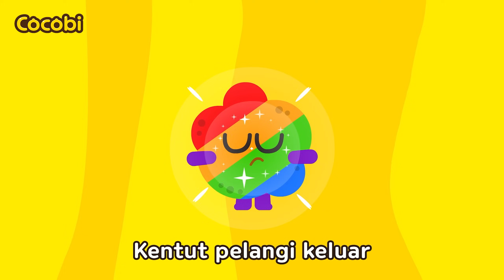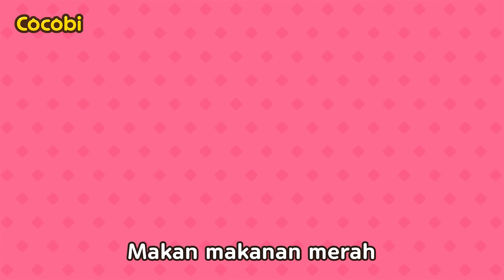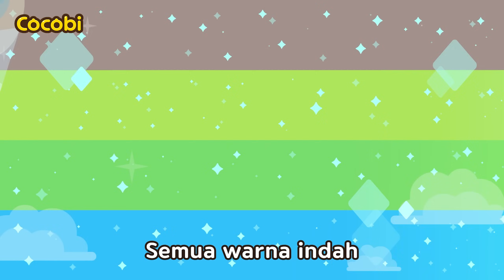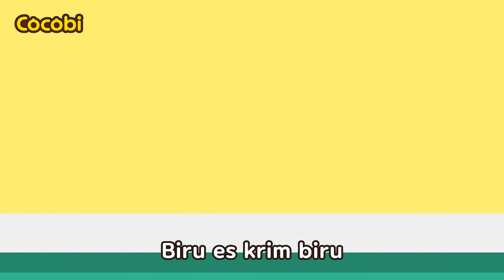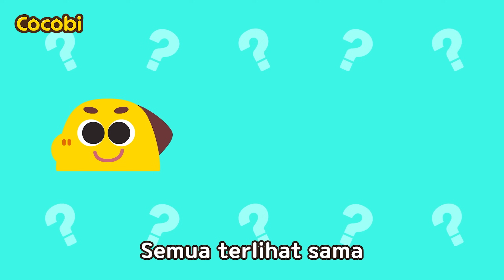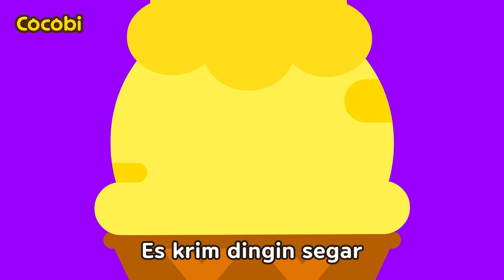Makan dan Kentut Warna-Warni | Lagu Anak-anak | Cocobi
📑Lirik

Kentut merah
Tut, tut, tut, tut
Semuanya kentut warna
Ayo makan stroberi enak
Tut, tut, tut, tut, tut, tut, tut
Kentut kuning
Semuanya kentut warna
Ayo makan pisang enak
Kentut hijau
Semuanya kentut warna
Ayo makan brokoli enak
Kentut biru
Semuanya kentut warna
Ayo makan blueberry enak

Lagu Anak-anak, Lagu Anak Indonesia Balita,Video Edukasi Untuk Anak, Lagu Keluarga,musik anak anak,
Cocobi Bahasa Indonesia Nursery Rhymes & Songs for Kids, Babies, Children
Cocobi Cartoons & Videos for Preschoolers, Toddlers, Baby